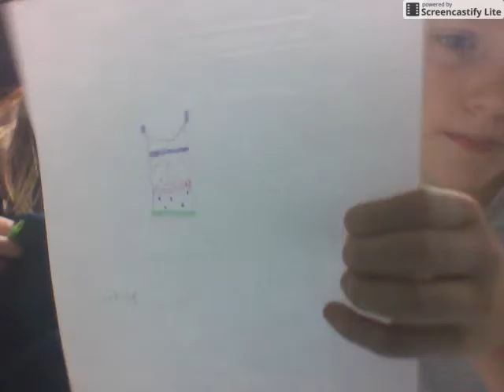whats in the box tosday